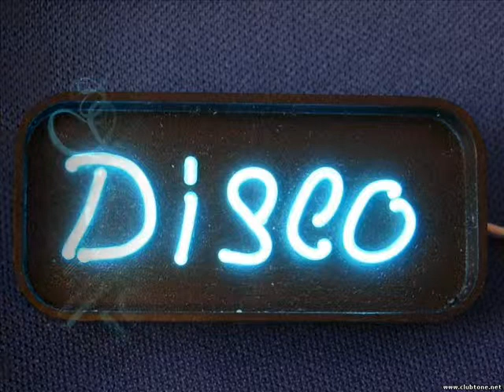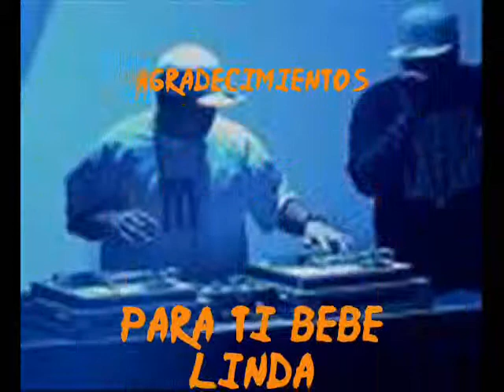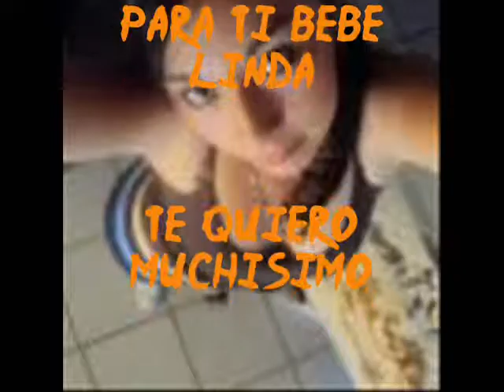PARTY BRIAGA MIX BY DJ GEORGES FLASHBACK VOL.3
COMPENDIO EN VINYL DE MUSICA CONTINUA CON LO MEJOR DEL GENERO Q SE PRESENTA..EN SESIONES CORTAS DE MUSICA PARA DISFRUTAR DE AQUELLOS GENEROS CON PASADO ,CON PRESENTE Y LA MUSICA DEL FUTURO...UNA MAQUINA DEL TIEMPO EN LA DISCOTHEQUE...EVENTOS DEL 2009 Y 2010...UN DETALLE PARA TI NENA LINDA...TQM... JORGE